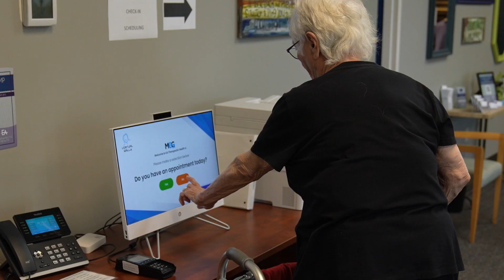Optimize Your Wellness: Adult Services Overview at EA Therapeutic Health!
Injuries, illnesses, and conditions arise with aging that can limit independence and mobility, cause continuous pain, and take away from quality of life. Our team specializes in working with adults who are experiencing unique physical challenges.

Whether you're starting, restarting, or continuing your physical therapy journey, a new chapter is about to begin with your team at EA!